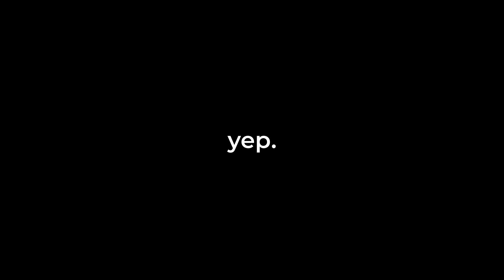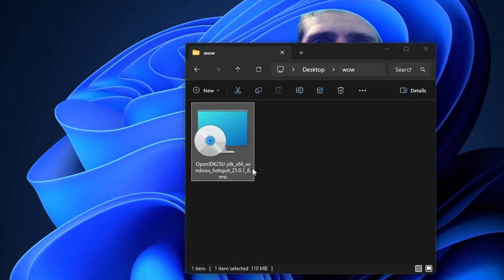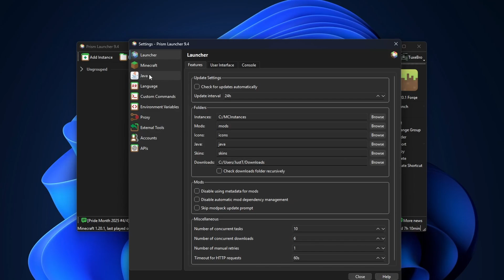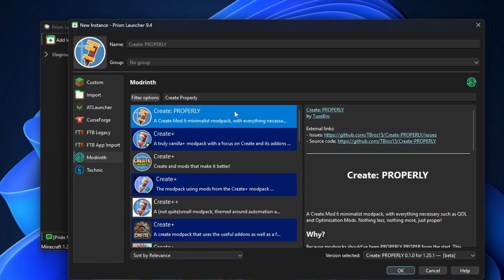How to PROPERLY install Create Mod (cuz you’re doing it wrong)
in this video, I will show you how to get create mod for minecraft java, IN THE PROPER WAY. btw this minecraft tutorial was made for every create mod beginners who want to try out create mod without the hassle of making a modpack.

btw if you hundred percent knew how to do it, then move along

JVM Arguments:
-XX:+UseZGC -XX:+UseCompactObjectHeaders

How to Install Create Mod 6 PROPERLY
How to PROPERLY install Create Mod 6 (cuz you’re doing it wrong)

"mod name?"